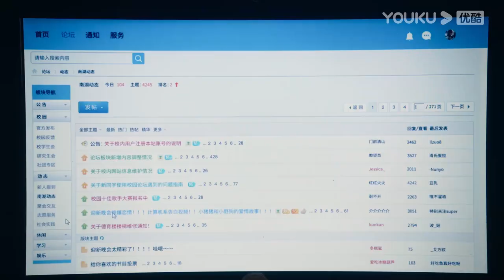Li Xun asks Zhu Yun to be with him after being roasted in her stand-up | Lighter & Princess | YOUKU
★ 36 Episodes